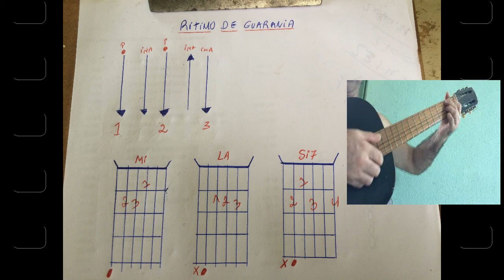Ritimo De Guarania No Violão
Varios estilos dicas e apresentaçoens, Canal Da Musica
Marcio Martins Cruz
Deixe aqui uma ajuda de qualquer valor
Marcio Martins Cruz  PIX  CPF  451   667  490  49
Obrigado.